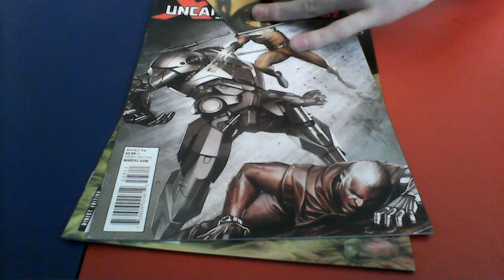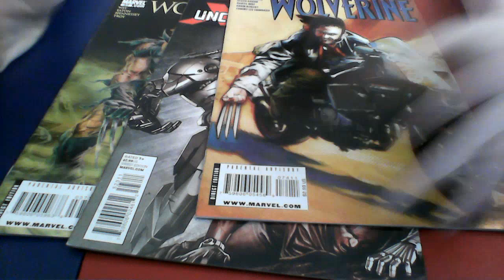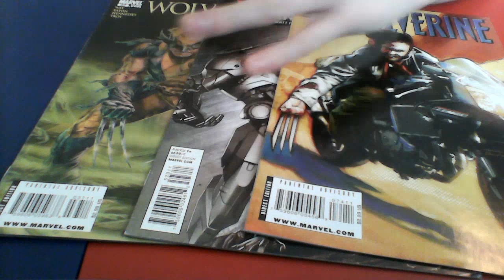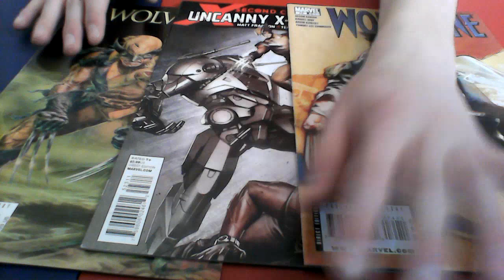The Wolverine (2013) Trailer Review